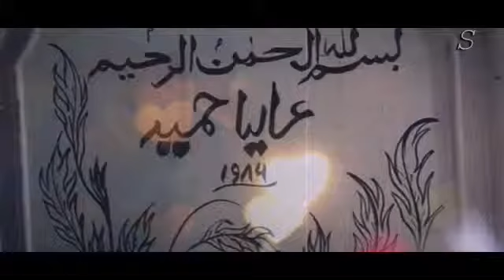Saher Manthar Solangi DiL Wale